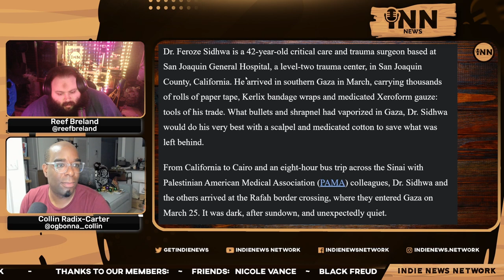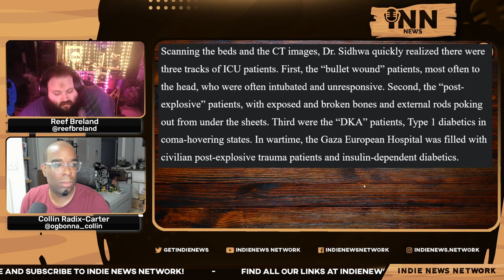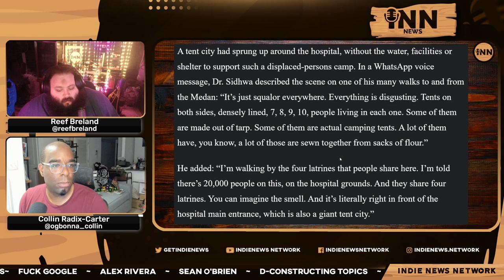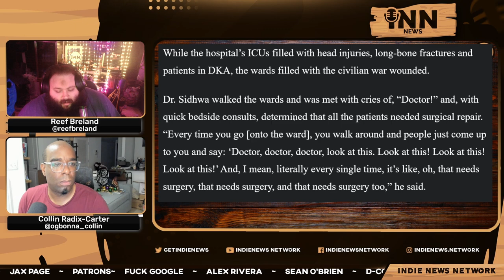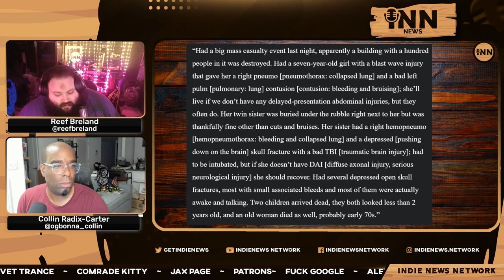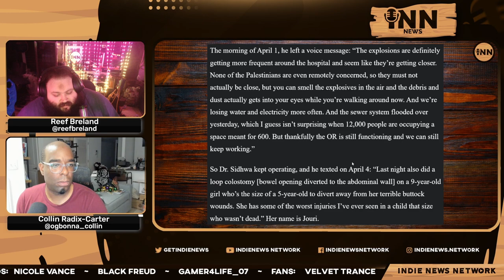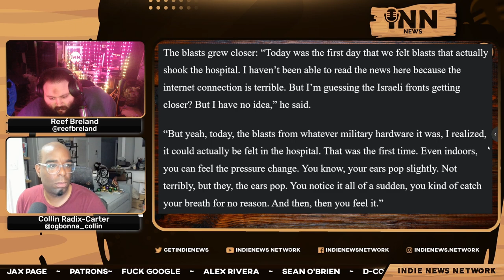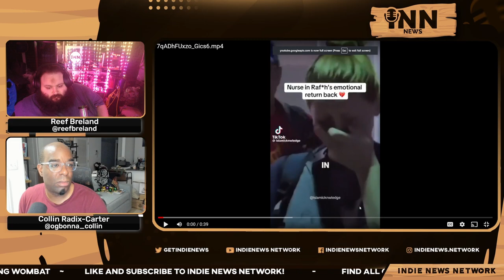An American Doctor In Gaza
Collin and Reef report on the experience of Dr. Feroze Sidhwa working in Khan Younis.

Co-Hosts:

Collin Radix-Carter
You can find all of Collin's links on his Linktree:

Reef Breland
You can find all of Reef's links on his Linktree:

Show Credits:

Editor: Fantomas Fanto
Visual Opening Credits: Joe @stfushitlib3
Visual Closing Credits: BigMadCrab

Article:

Scheerpost: “War Surgery Is Not Peace Surgery: An American Doctor In Gaza.”  Written by Catherine Mullaly.